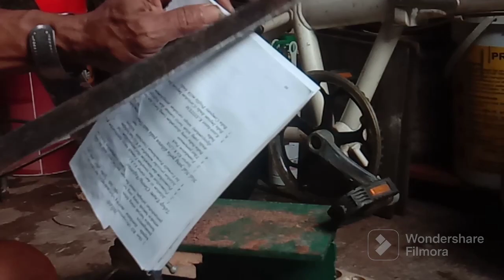Pedang fleksibel dari bekas gergaji kayu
Memanfaatkan limbah material tak terpakai menjadi barang yang lebih berguna dan bermanfaat